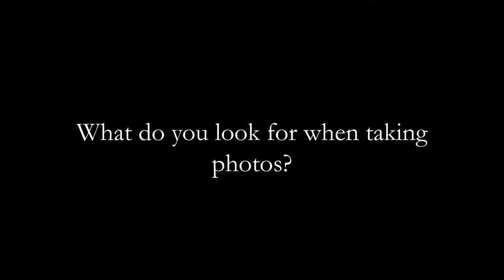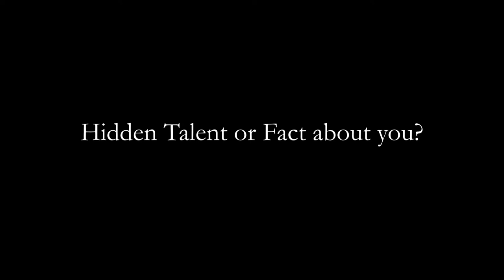Made4Mankind | 2019 October Artist | JAYSON HINRICHSEN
Jayson Hinrichsen is our 2019 October Artist of the Month. He is a professional photographer out of Des Moines, Iowa. Get to know a little about him by watching the video and find out how he started taking photos.

"Do you have what it takes to be the next Made4Mankind Artist of the Month?"